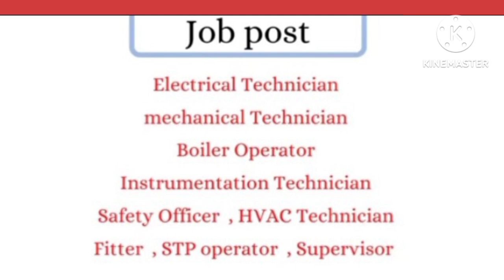chennai jobs vacancy Tamill 2024|work from home request email/part time jobs near me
Chennai jobs| Chennai today job vacancy Tamil

Tamilanguide govt jobs 2024
how to get job in Dubai
Chennai airport jobs Tamil
Fresher jobs in Chennai
Work from home jobs in Tamil without investment
China job vacancy Tamil
Dubai warehouse jobs Tamil
10th qualifications jobs Tamil
Best job vacancy app in Tamil
Dubai job vacancy 2024
lic job vacancy 2024 tamil
Chennai koyambedu market
tnstc recruitment 2024
Jaffna YouTubers Tamil
Tamil vloggers
Chennai university

Chennai jobs
Chennai latest job
Chennai today jobs
Chennai private jobs
Chennai part time jobs
coimbatore